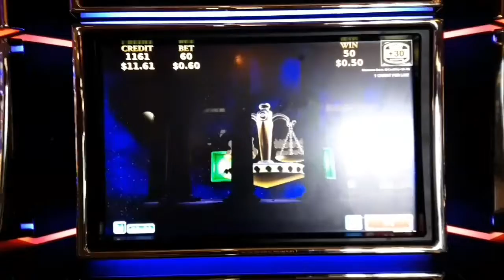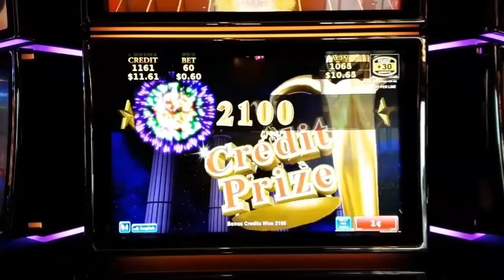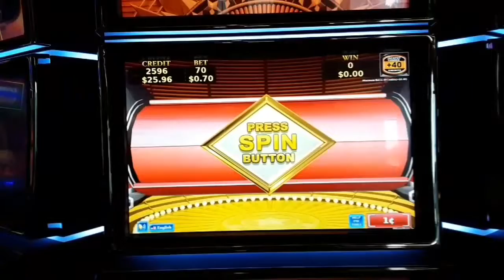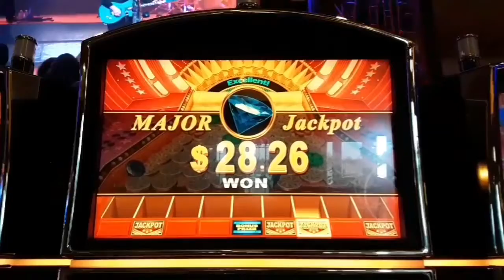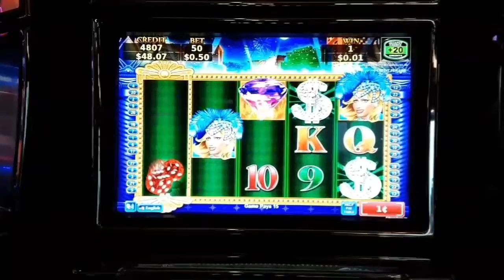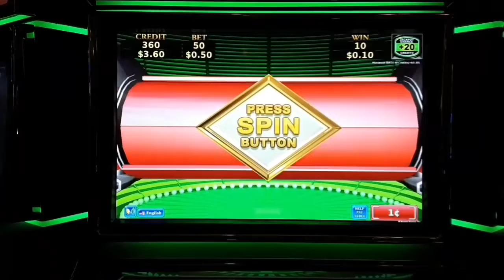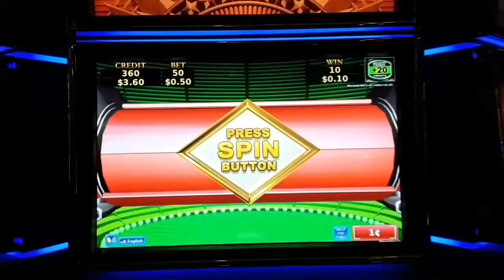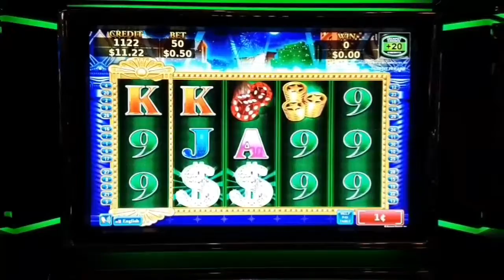Sparkling Nightlife, JACKPOT STREAMS! Bye 🐻 Hellooooo 👑 🥳?Did I Finally win a 👑?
I was on another great adventure playing JACKPOT STREAMS one day. Teddys and Crowns on the edges, OMG. did I get the crown 👑 this time??? Lets do some spinning and winning and find out what really happened.